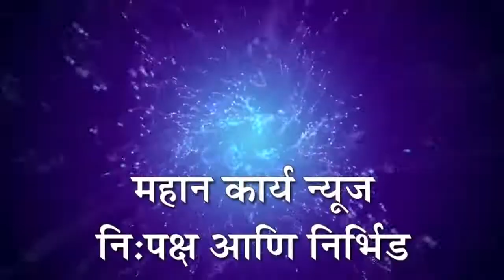कोल्हापुरात व्यापारपेठांमध्ये शुकशुकाट, व्यापार्‍यांनी व्यवसाय बंद ठेवून प्रशासनाला केले सहकार्य